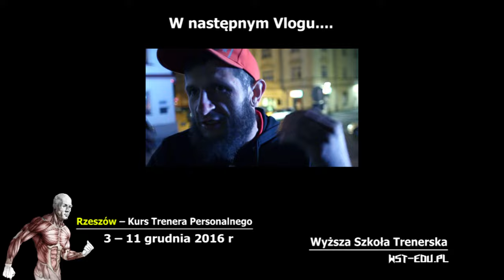VLOG 18 | Z plaży do Kościoła, Toboły w Rzeszowie